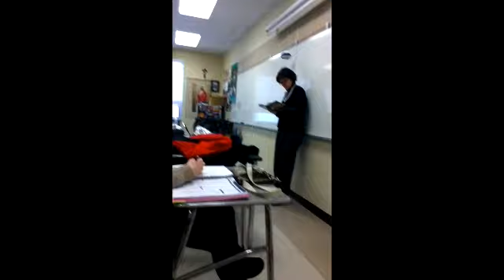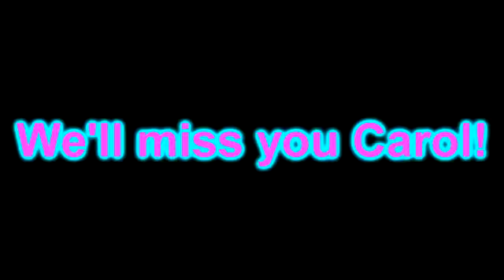Good Bye Carol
This is a tribute video to one of my best friends in the ENTIRE WORLD, Carol! She's going back to Brazil tomorrow and we'll miss her SSSSSOOOOOOOO MUCH! Life will never be the same without out crazy Brazilian friend, WE LOVE YOU CAROL!